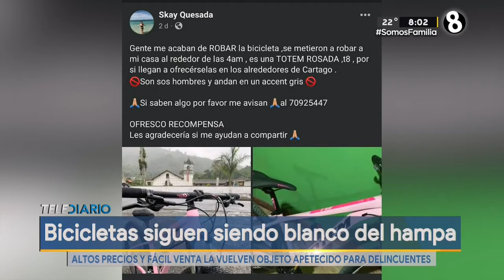Bicicletas siguen siendo blanco del hampa en Costa Rica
Altos precios y fácil venta la vuelven objeto apetecido para delincuentes